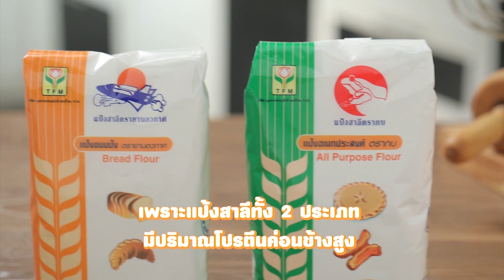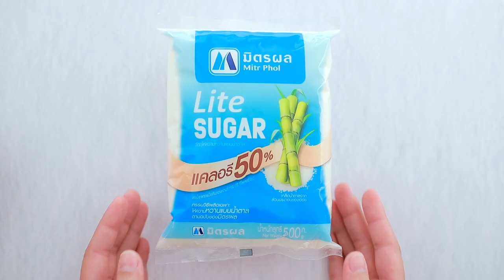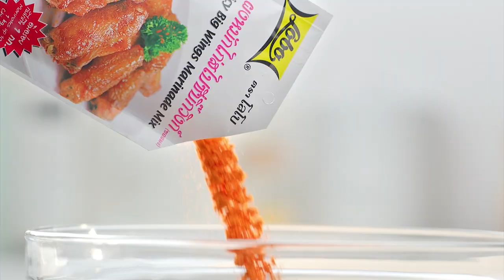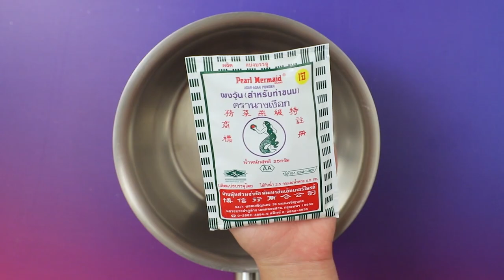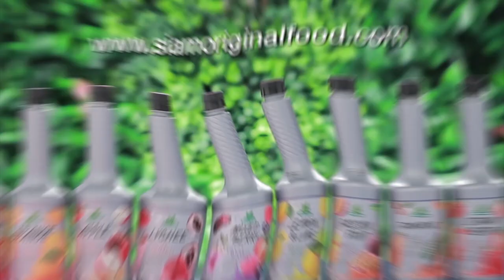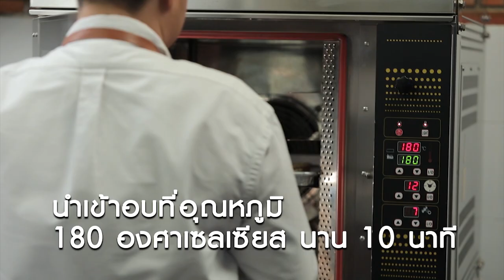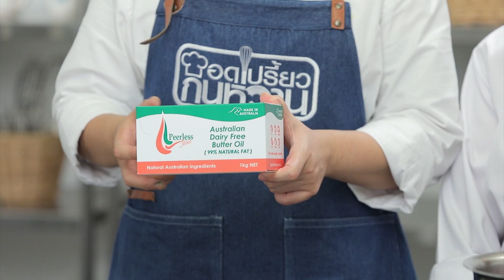รายการ "อดเปรี้ยวกินหวาน" อ.ยิ่งศักดิ์&ครอบครัว ขอเสิร์ฟความอร่อย EP.176 [FULL]